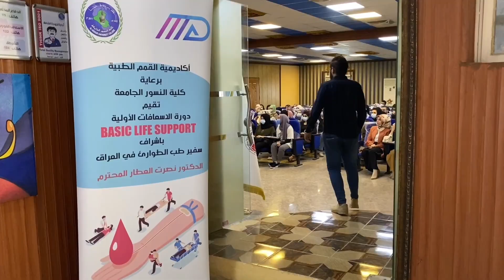دوره الطوارئ Bls (الانعاش القلبي الرئوي) اكاديمية القمم الطبية